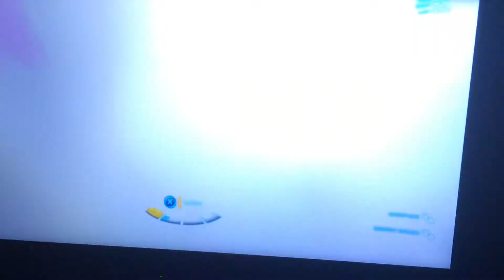Let's Play :Cars 2 Video Game X Box 360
Gameplay of cars 2 video game x box 360